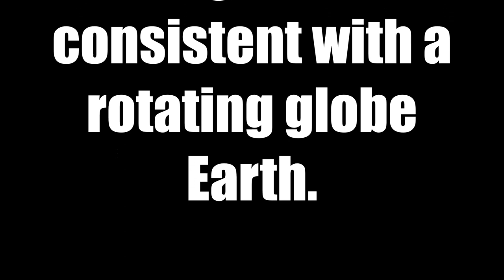South Pole 24 Hour Sun Crushes Flat Earth Again With More Forward Movement! Flat Earth Finally Dead!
This video is by Robert Schwarz showing many eamples of forward movement while the sun circles right to left. Flat Earth crushed again!